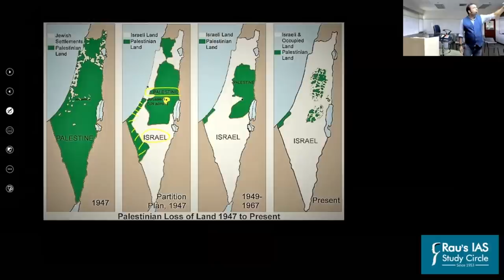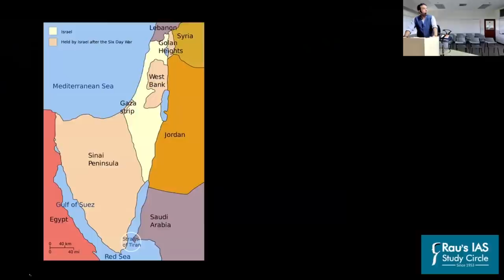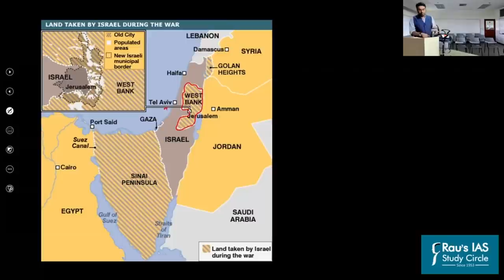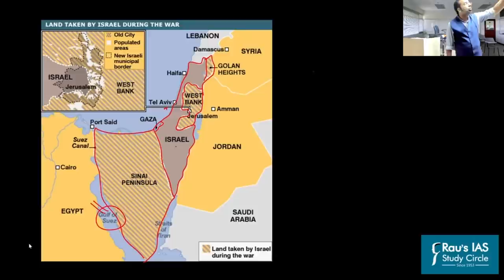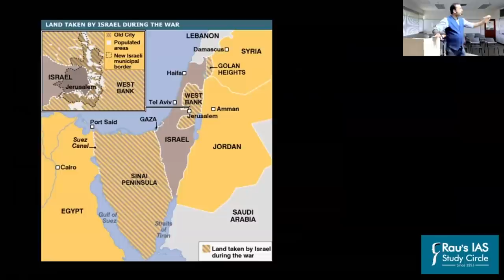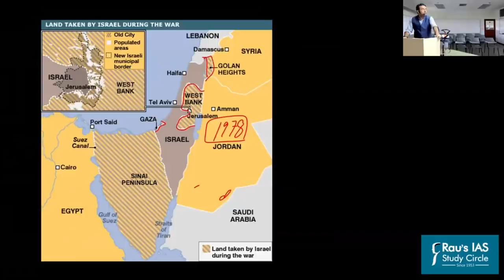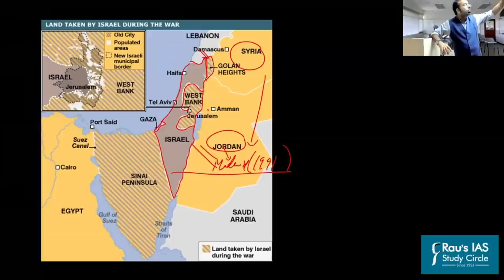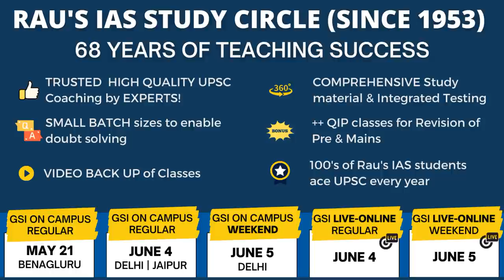Israel Palestine Conflict Explained by best PSIR Optional teacher | Political Science Optional UPSC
Political Science and International Relations Optional UPSC - Watch this video on Detail discussion of Israel Palestine dispute (genesis of Israel Palestine dispute) by the best teacher for Political Science and International Relations (PSIR) optional - Mr. Rahul Puri of Rau's IAS Study Circle.

Confused about which optional subject to choose in IASMains, how to find the bestIASteachers and academic support for your optionalpapers and above all how to prepare for the same during these difficult times.

Rau's IAS has perfect solution for your optional IAS preparation. We are conducting free optional orientation sessions on 22nd & 29th May 2021 in which you can learn from the Rau’s IAS teachers about how to prepare for the optional subjects and how are we going to help you in scoring your best in the upscmains exam.

* Meet Mr. Rahul Puri, best teacher for public administration optional at Rau's IAS, on 22nd May at 11:00 am.
* Interact with him LIVE on Rau's IASONLINE platform.
* Learn from him about Political Science and International Relations (PSIR) as an optional subject.
* Ask him all your doubts.

Please note:
* New Political Science and International Relations (PSIR) Optional batch of Mr. Rahul Puri will start from 4th June via Live-Online classes.

The ongoing Israel and Palestine conflict marks an escalation of tensions and is discussed in details in this video along with previous year questions which are essential for Civil Services, International relations Prelims and Mains General Studies and most importantly UPSC Optional Public Administration.

Join the optional orientation and kick start your mains optional subject preparation from a team of best IAS teachers in the Civil Services Test Prep.